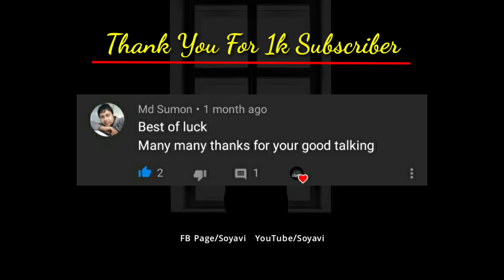Reality Of Dreams And Life🔥Motivational Video Bangla | By Soyavi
মোটিভেশনাল বক্তব্য বাংলা,
Reality Of Dreams And Life This is a Bengali Motivation, Which help you to grow in your life. Life changing motivational video, by Soyavi

●Purpose Of This Video:
This video is for those people who waste their time for temporary pleasure, or temporary happiness. And do nothing in their life. In reality if you want permanent happiness in your life then you must sacrifice the temporary pleasure.
This video is giving you a right direction in your life, to make your dream come true.

●Video Details:
•This video written mixing editing by Soyavi

আমি সবাইকে ধন্যবাদ জানাতে চাই যারা আমার সাথে প্রথম থেকে আছেন বা যারা নতুন জুড়েছেন আজ আমার 1 হাজার subscriber পুরন হয়েছে তো আজ থেকে আমি হাজার মানুষকে মোটিভেট করতে পারবো, ধন্যবাদ এরকমভাবেই সহযোগিতা করতে থাকুন 🙂

মোটিভেশনাল বক্তব্য,
মোটিভেশনাল ভিডিও,
bangla motivation

sclaimer
We, at 'Soyavi' follow the copyright law ,and Youtube, We use Video, Pictures, and Music, in this video are downloaded from trusted sources Like,